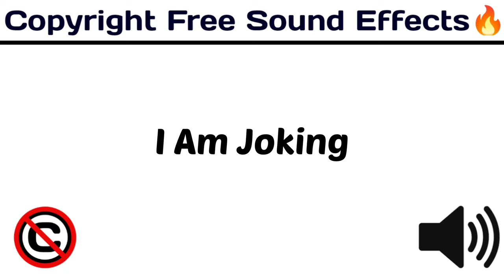I Am Joking / New Popular Sounds / copyrightfree funny / [ Copyright Free Sound Effects ]